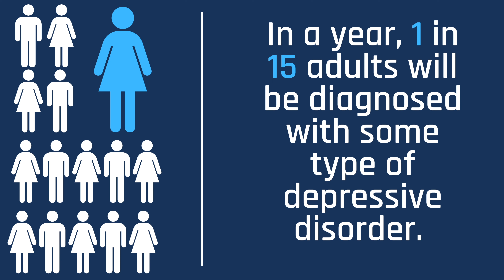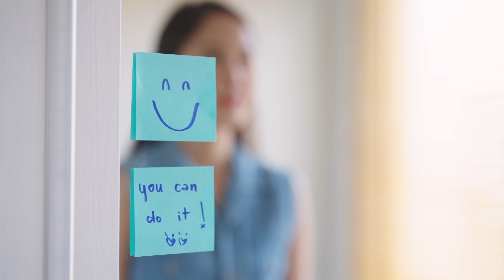Depression: Signs, Causes And Treatment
Signs of Depression & How to Get Help

One in 15 adults will be diagnosed with some type of depressive disorder that's roughly about 7% of the world's population.

Depression is persistent feelings of sadness and hopelessness with the loss of interest in activities that you once enjoyed. Depression can also present with physical symptoms such as chronic pain or digestive issues, but to be diagnosed with depression, these symptoms have to occur at least two weeks or more in a given year.

Dealing with depression is tough and sometimes you need help. If you ever feel like you or somebody else is in need of help, never hesitate to reach out to a doctor, clinician, or contact the behavioral health service team.

Taylor McClendon sees patients at:
6105 Peachtree Dunwoody Road
Building F, Suite 155